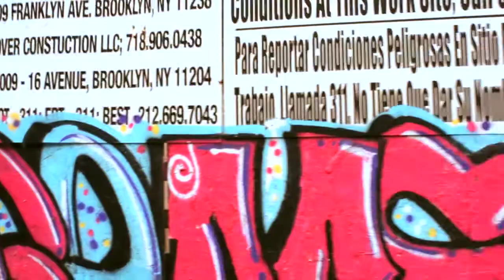Kyle Young -- "The Excuse" Music Video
"The Excuse"
Lyrics by Kyle Young

Hook: (x2)
Took a pill one day and I
have never been the same and I
remain to die, the date and time
where sane and I
one day unite

Verse 1:
Now whatever it takes, I'm gonna grace the place
With the acest face till I make or break
Go till I see the sign like ace of base
When I find it, its blinding like place some shades
On my ocular cant stop seeing spots because
Got a thousand offers sir
Got tired of seein' officers
Now I rock binoculars
Far into the future
DeLorean dileria, historian hysteria
Involved in the interior
Watching Alice balance as I fall into the mirror 'cause
Lost it all and there it was my conscious wasn't very loved
But I still go the high road,
Cut down the amount that I smoke
Sober buzz simul—
Spontaneous I'm not blamin' shit
After all it's my life
That's why I'm saying this

Hook: (x2)

Verse 2:
Crushed up, cut up, quick up the nose
Love struck, tongue stuck, sticks to the soul
It depends on the dose, will it rip in a whole
Bigger it gets, swifter than a flip of a switch
Riskin' a load, endin' is the riches and gold
Minimum many bumps, what the Internet told
The ribbons'll flow
Straight to where the pigeons'll go
In a river, in a cove, into victories road
Kick in the door, don't enter like a visitor bro
Take a stand like a landlord, renters'll know
With the handle of a damn sword give 'em a show
You're a candle or a lantern, give it a glow
Live it or blow
Bam bam bigger to low
Put my best can-can on rigmarole
Me and crazy go together like winter and snow
I'll eventually slow
In a century though

Hook: (x2)

Outro:
one day unite